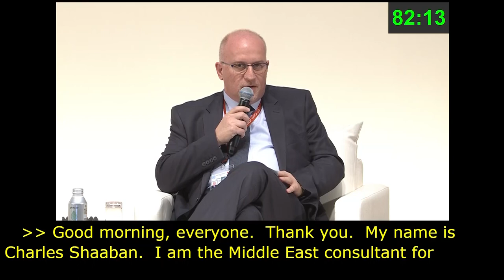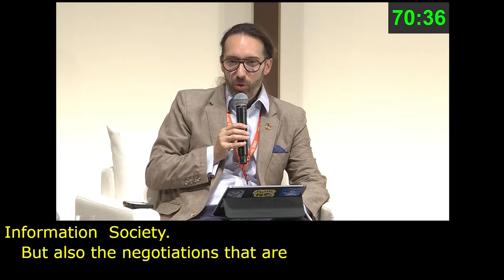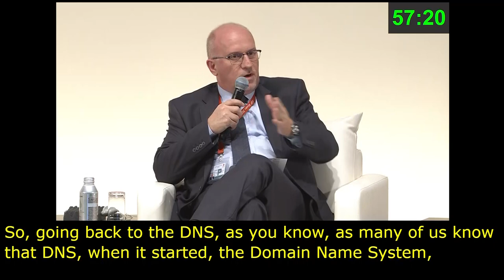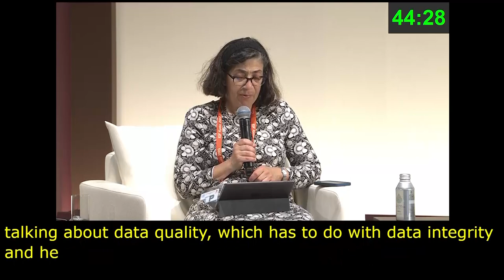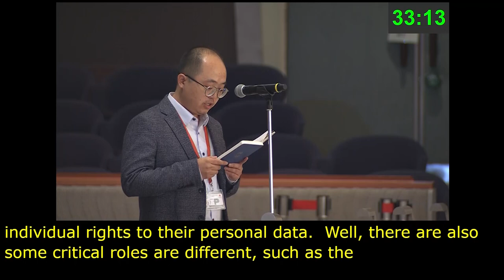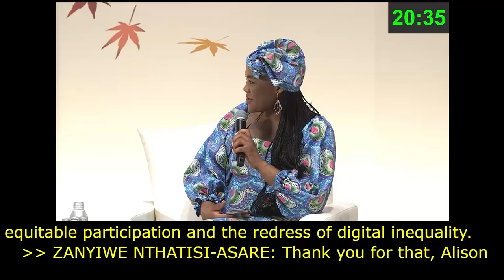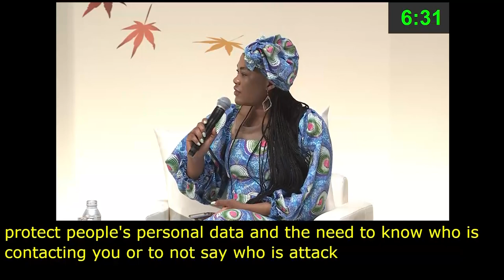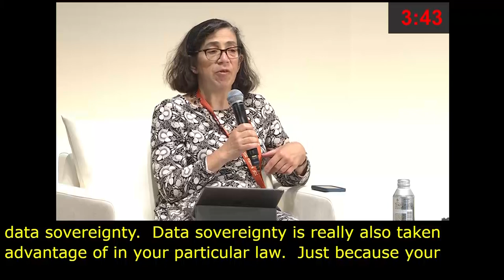IGF 2023 - Day 4 - Plenary Hall - NRIs MAIN SESSION: DATA GOVERNANCE - English